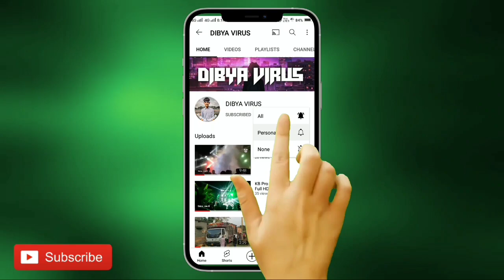Dj Rasmi Professional Last Day Marrige Program 2022 Good By Rasmi Professional BY | Dibya Virus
Dj Rasmi Professional Last Day Marrige Program 2022 Good By Rasmi Professional BY | Dibya Virus Dj Rasmi Professional Last Day Marrige Program 2022 Good By Rasmi Professional BY | Dibya Virus

Visit Again